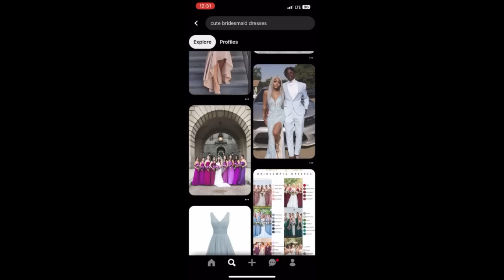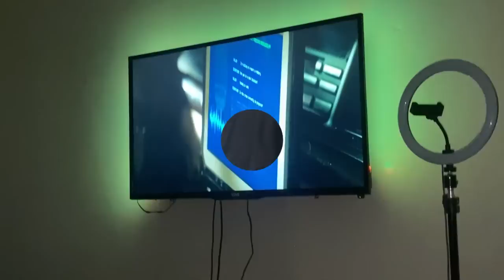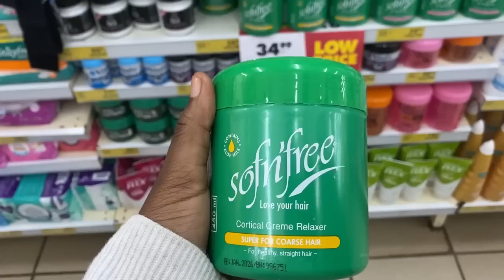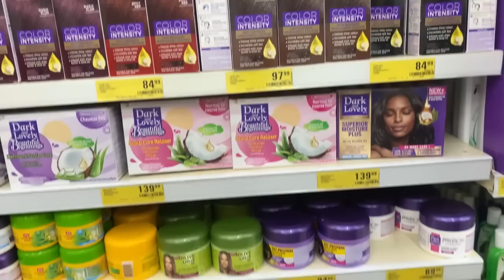Wedding weekend vlog| a dive into cutural diversity| to have and to hold...